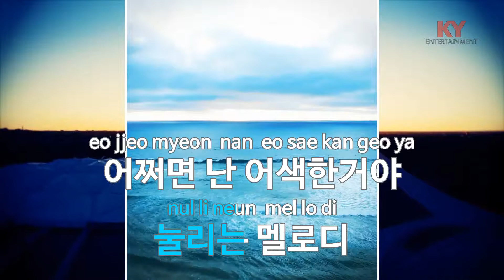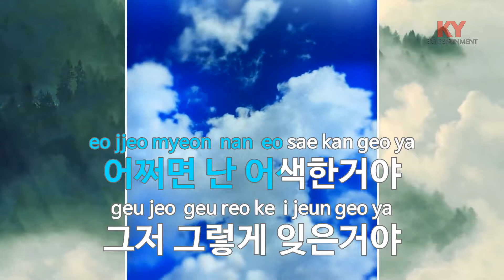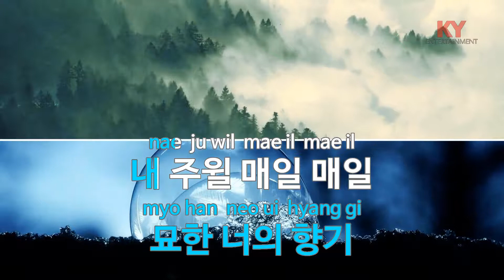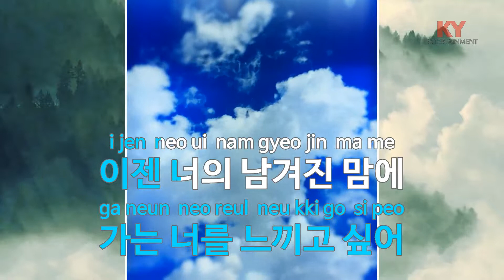[KY 금영노래방] 봐봐봐 - VOITURE (KY.9612) / KY Karaoke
★ 곡 정보 ★
번호 : 9612
제목 : 봐봐봐
가수 : VOITURE
작사 : 김민수
작곡 : 김민수

Copyrightⓒkeumyoung